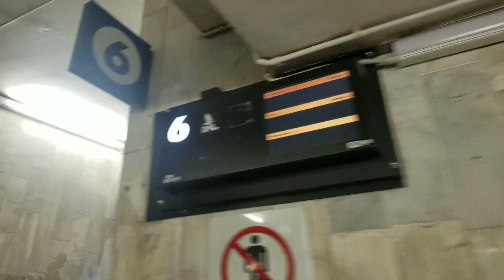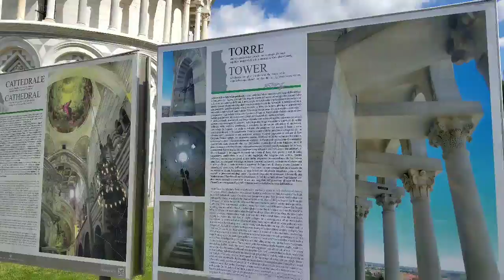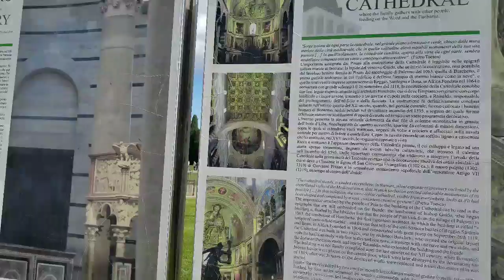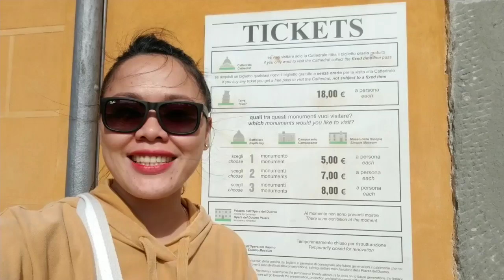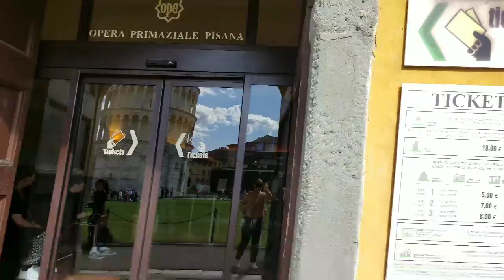Leaning Tower in Italy| Cruise Ships Story